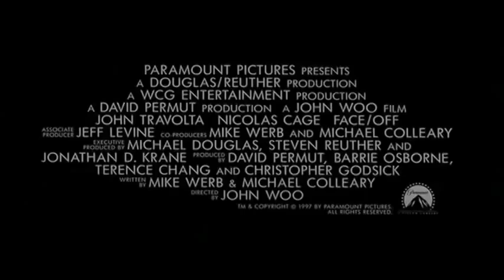Face Off Trailer (1997)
A revolutionary medical technique allows an undercover agent to take the physical appearance of a major criminal and infiltrate his organization.

Director: John Woo
Writers: Mike Werb, Michael Colleary
Stars: John Travolta, Nicolas Cage and Joan Allen

Opening Weekend: $23,387,530 (USA) (29 June 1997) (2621 Screens)
Gross: $245,676,146 (Worldwide) (1997)